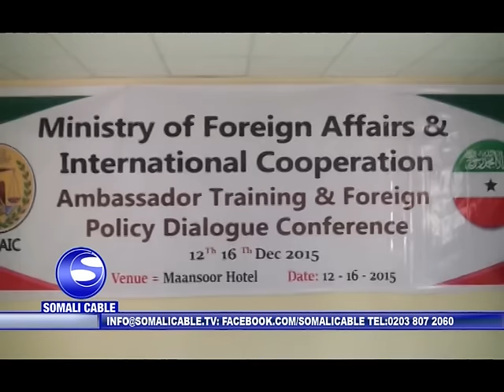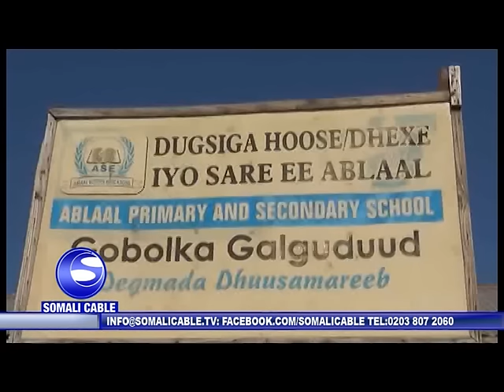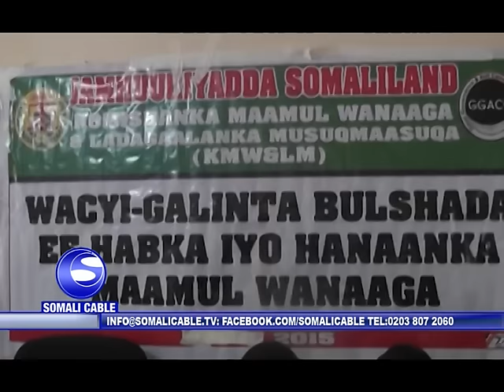WARARKA SOMALI CABLE XASAN SH AXMED CADDE 12 12 2015